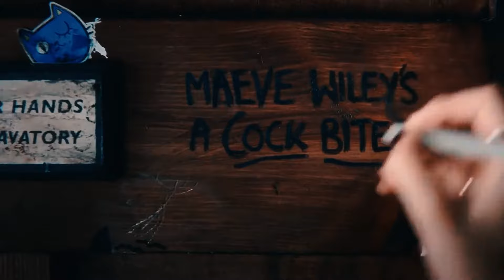That B*tch | Maeve Wiley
Serie: Sex Education
Song: That Bitch by Bea Miller
Editor I use: Shotcut